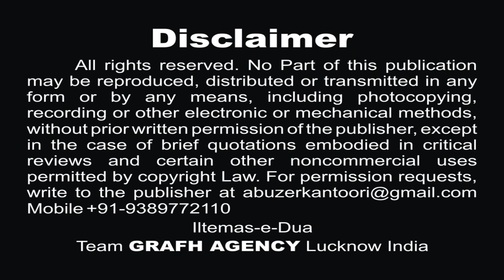मैं हूँ बाबा तुम्हारी सकीना | महफूज़ सुल्तानपुरी | Main Hoon Baba Tumhari Sakina | Mahfooz Sultanpuri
मैं हूँ बाबा तुम्हारी सकीना
महफूज़ सुल्तानपुरी
Main Hoon Baba Tumhari Sakina
Nauha Khwan Mahfooz Sultanpuri
Moharram Latest Nohey 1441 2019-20
Nauha Khwan - Janab Mahfooz Sultanpuri
Poet - Janab Aalam Sultanpuri
Janab Fakhri Jafri Meeruti
Maulana Bilal Kazmi
Maulana Intezam Haider
Janab Shahid Kamal
Janab Aalam Sultanpuri
Audio - Multi Track Studio & Shadab Studio Pakistan
Shahzadi Sakina s.a. Ki Purdard Dastan, Shahzadi Sakina s.a. Apne Baba Se Kis Tarah Se Apni Musibaton Masaib Bayan Karti Hain, Shayer Janab Aalam Sultanpuri Ne Shahzadi Sakina Ke Masaib Ke Manazir Apne Qalam Ke Zariye Likhein Hain Aur Janab Mahfooz Sultanpuri Saheb Ne Apni Purdard Awwaz Pesh Kiya.

Our Branch Office :
GRAFH AGENCY

Presented By : Mohd. Asghar Kintoori & Karrar Haider Jaan Jarwali
Cameraman : Rahul Singh Chauhan, Mehdi Haider
Camera Asstt. : Mehdi Hasan "Sonu", Shauzab Zaidi, Meesam
Production Manager : Mahtab Husain & Mahmood Rizvi
Graphic Creation : Murtaza Bhurani
Video Editor : M. Abuzer Kintoori